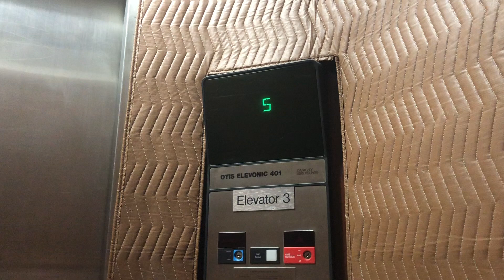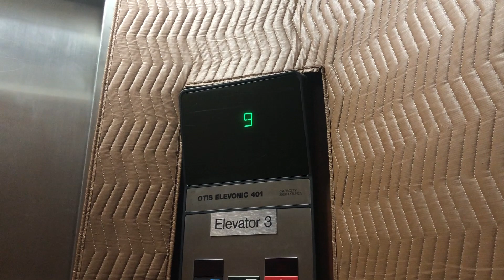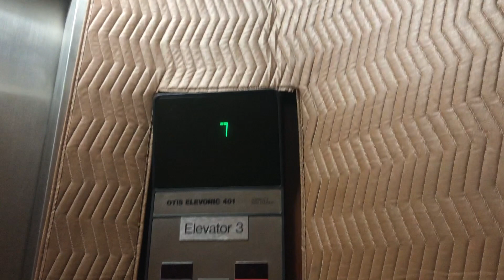TALL Otis Elevonic 401 Traction Service Elevator @ The 505 Waterford Tower in Plymouth, MN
(8/3/2020)

This is the service elevator for the 505 tower, it is similar to the 605 tower one, but definitely feels and looks more like a service elevator. Other than the ceiling be kinda gross, it runs very well and is in decent shape overall. I didn't go down to LL on this one because when I went to film this, there were people talking on LL and someone gave me the stink eye, so I didn't want to get confronted.

Brand: Otis
Type: Traction (Elevonic 401)
Capacity: 3,500 LBS
Floors Served: 13 (LL,1,2,3,4,5,6,7,8,9,10,11,12)
Landings Served: 13 (Same as above)
Door Type: Center Opening
Sets Of Doors: 1
Indicator: Segmented
Number Of Cars In Bank: 1
Fixture Type: Otis Series 1
Phone: ADA-Compliant
Camera Used: iPhone X